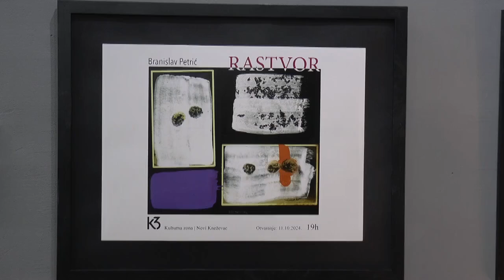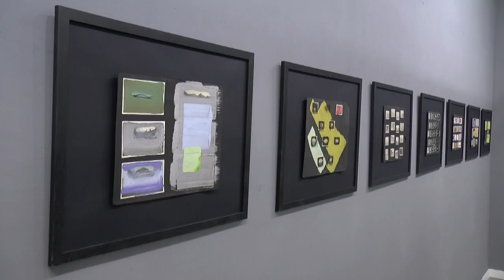Izložba Rastvor akademskog slikara Branislava Petrića otvorena u Kulturnoj zoni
U Kulturnoj zoni otvorena je izložba radova akademskog slikara Branislava Petrića. Izložba nosi naziv „Rastvor“, a reč je o fotoalbumu odbačenih porodičnih fotografija koje je umetnik pronašao na buvljoj pijaci, a na kojima je potom intervenisao u sebi svojstvenom maniru. Kako je rekao prilikom otvaranja, svojomumetničkom  intervencijom on briše istoriju, ali istovremeno produžuje trajanje uspomenama koje je neko već odbacio.
   Sagovornik je ovom prilikom opisao i sam kreativni proces.
   Akademski slikar Branislav Petrić osim slikarstvom, bavi se i restauracijom ikona, pozlatom, radi video scenografiju za koncerte i pozorišne predstave, i deo je grupe „Happy trash production“. Živi na relaciji Rim-Novi Sad. Izložbu je moguće pogledati naredne tri sedmice svakog dana u periodu od 18 do 20 časova, osim nedeljom i ponedeljkom.